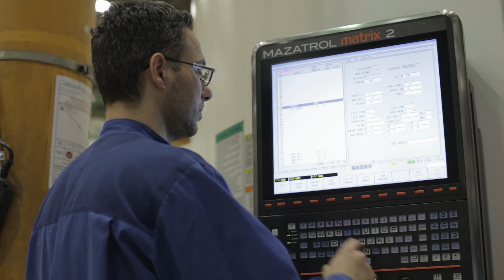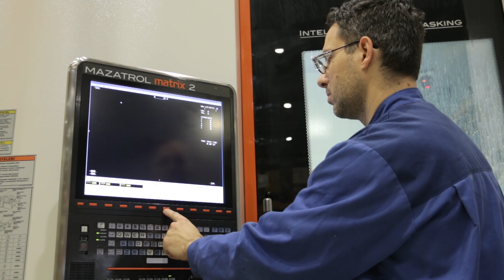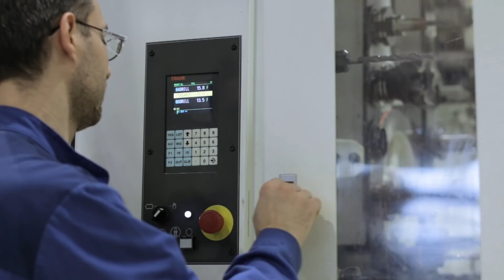MAZAK - GE Power esettanulmány [HUN]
Hegyi Róbert a GE Power veresegyházi üzemének alkatrészgyártási termelési igazgatója kameránk előtt az új gépek beszerzéséről, valamint a Mazak-kal kialakult hosszú távú együttműködésről is mesélt.